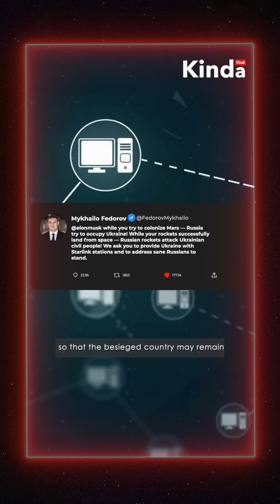Elon Musk Activates Starlink Satellite in Ukraine!!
Amid Russian invasion Elon Musk activates Starlink Satellite service in Ukraine KindaViral. Tesla and SpaceX CEO Elon Musk said that the Company's Starlink Satellite internet service is active in Ukraine and that more terminals are being sent as invading Russian troops disrupt internet access, after a plea for help from the Ukrainian Vice Prime Minister on Twitter.

"Starlink service is now active in Ukraine. More terminals en route," Musk tweeted on Saturday.

1) This video has no negative impact on the original works (It would actually be positive for them).
2) This video is also for teaching purposes.
3) It is not transformative in nature.
4) I only used bits and pieces of videos to get the point across where necessary.

KindaViral does not own the rights to these video clips.

Team KV